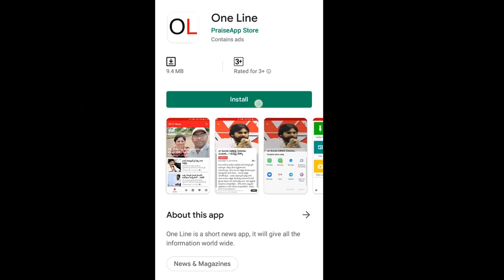Public Talk On RTC Charges Increase in AP | CM Jagan | APSRTC | Vijayawada | PDTV News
ఆర్టీసీ చార్జీల పెంపుపై పబ్లిక్ టాక్